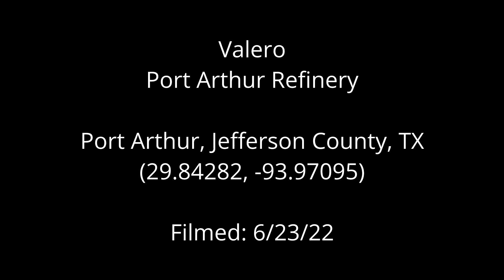Valero - Port Arthur Refinery View 3, Jefferson County, TX (June 2022)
Valero
Port Arthur Refinery
Port Arthur, Jefferson County, TX
(29.84282, -93.97095)
Filmed: 6/23/22